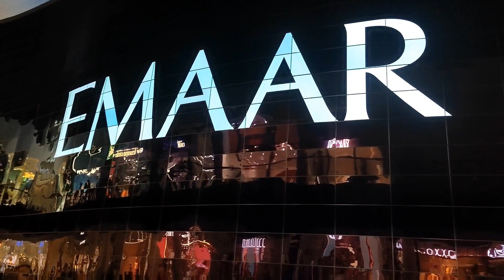DUBAI EID UL ADHA 2023